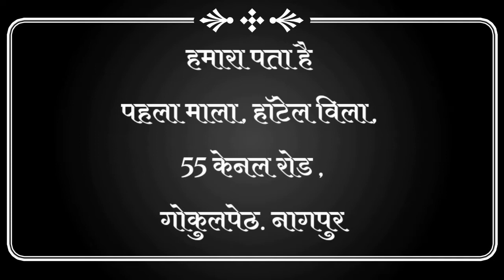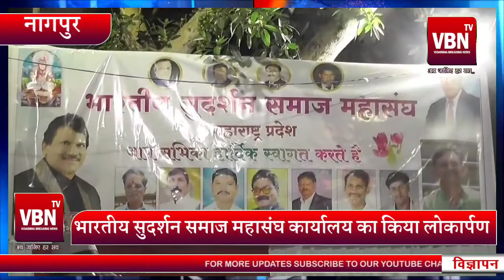सुदर्शन कॉलोनी वासियों को पट्टा वितरण कर मालिकाना हक देंगें - घनश्याम डकाहा